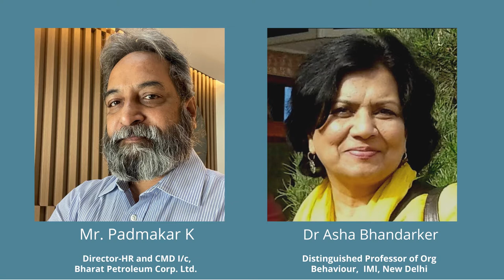Integrating science & spirituality | Role of resilient leadership during crisis | Covid | Sri Anish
During any crisis, we always look up to the leadership for help, support, resilience & vision to wade through. And leaders need real resilience to be able to show the path for the well-being of all. In this series, Sri Anish talks about how to build real resilience for corporate and business leaders by integrating two aspects of life; science & spirituality.

Listen more to SriAnish perspective & wisdom on life to go deeper in your journey.